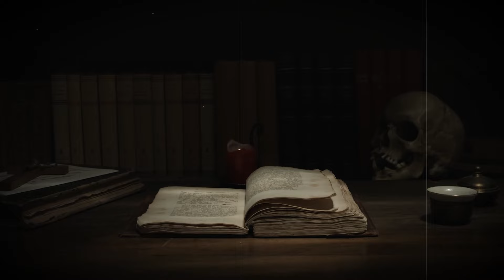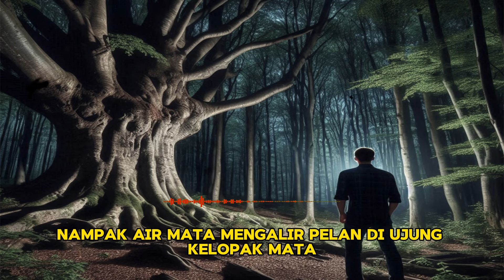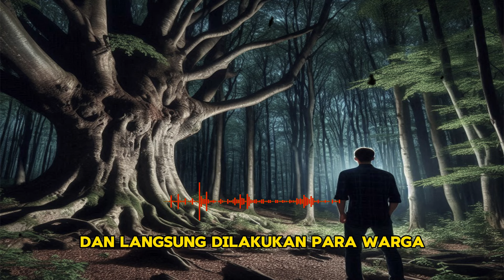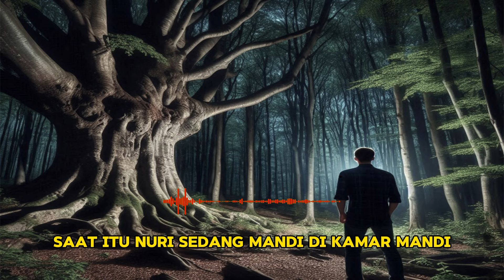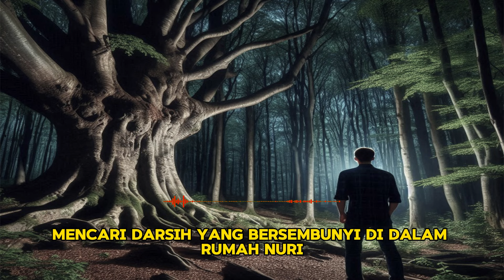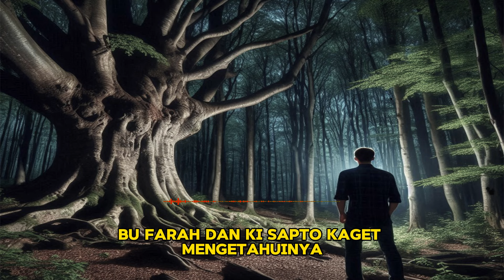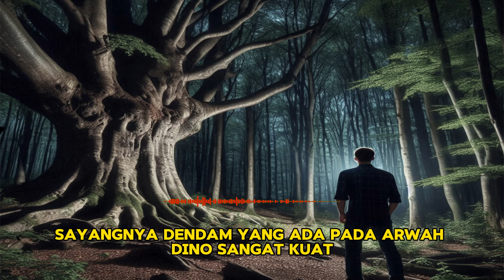HOROR DI HUTAN SUKAMATI - CERITA HOROR - KISAH HOROR - CERITA MISTIS